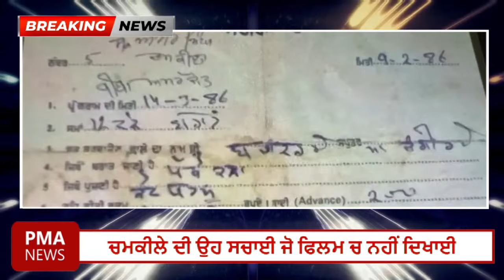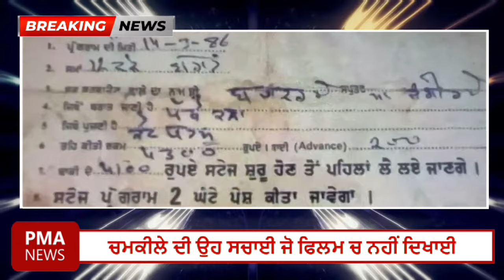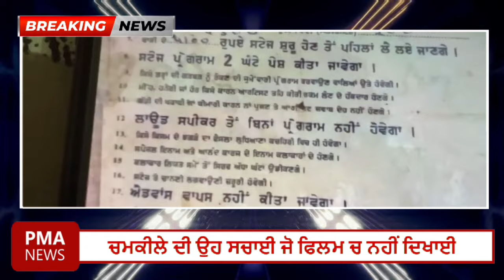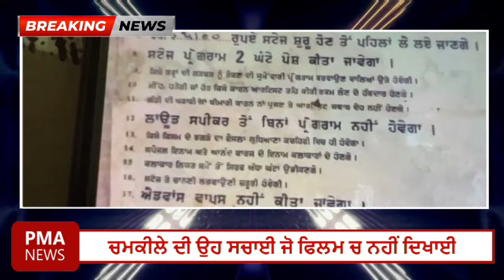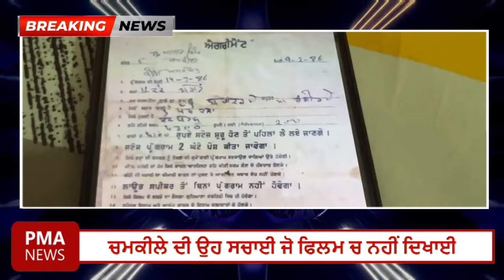🔵 38 ਸਾਲਾਂ ਬਾਅਦ Amar Singh Chamkila ਦੀ ਉਹ ਸਚਾਈ ਸਾਹਮਣੇ ਆਈ ਜੋ Movie ਚ ਨਹੀਂ ਦਿਖਾਈ ਗਈ | Diljit Dosanjh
38 ਸਾਲਾਂ ਬਾਅਦ Amar Singh Chamkila ਦੀ ਉਹ ਸਚਾਈ ਸਾਹਮਣੇ ਆਈ ਜੋ Movie ਚ ਨਹੀਂ ਦਿਖਾਈ ਗਈ | Diljit Dosanjh

The Given Information is based on the Internet Research, It May not 100% Accurate.